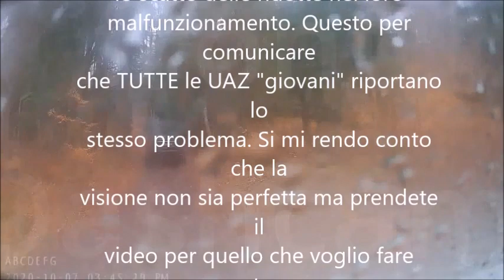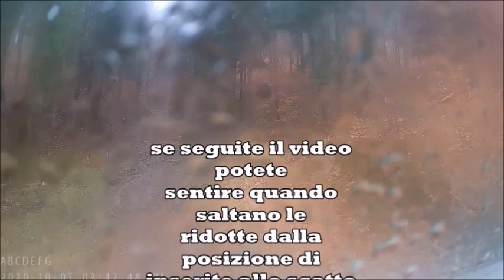UAZ, IL PROBLEMA DELLE MARCE CORTE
UAZ ANNIVERSARY, non mancate di vedere questo video se avete una UAZ oppure se avete deciso di avere problemi...qui riporto il problema delle marce corte